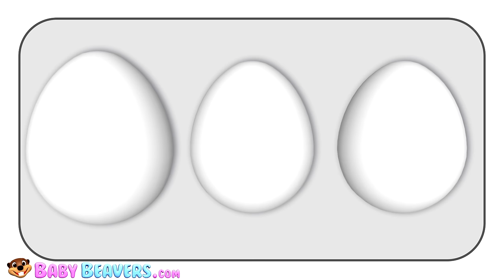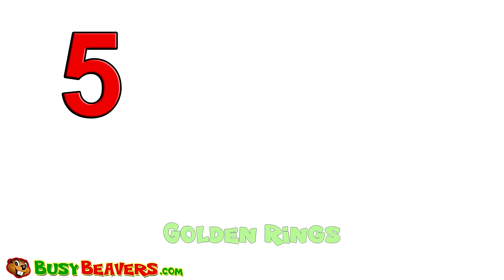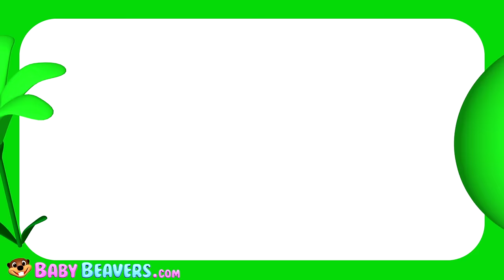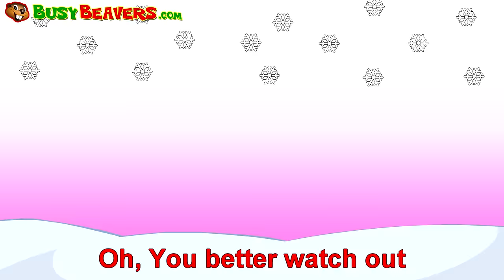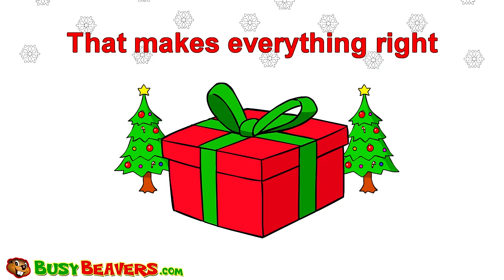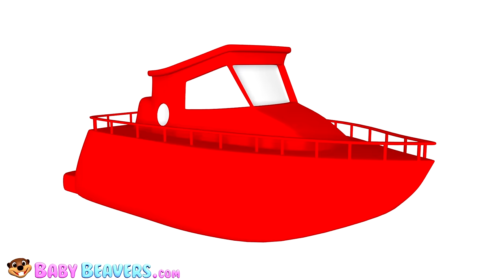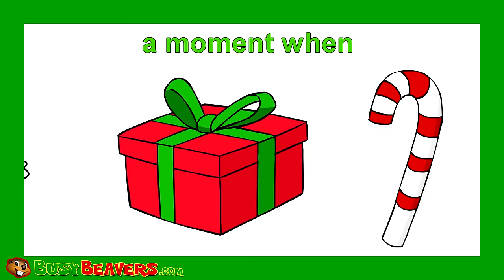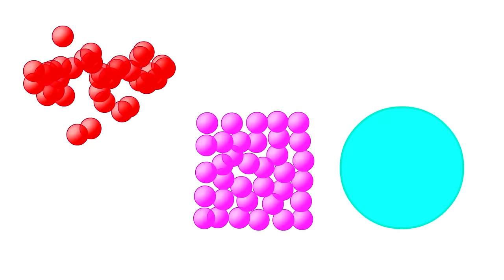"Christmas Happy Hour" | Baby Beavers 70 Min Collection, Kids Merry Carols, Santa Claus, Sing-Along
Get Into the Holiday Spirit with this Fun & Colorful Compilation from Baby Beavers. This Video Teaches Christmas Carols, Songs, Lessons & More to your Little Ones.

"Look Out! Here's Santa (3D) 00:09
Busy Beavers From Amazon 02:58
Santa's Number #1 Reindeer 05:07
Mr. Frost Tee (3D) 07:53
Jingle Bells (3D) 10:25
The Paint is Pink (3D) 13:19
Busy Beavers At Christmas Time 15:45
The 12 Days of Christmas 18:29
Wheels on the Bus (Purple Bus) 22:00
Red Car (3D) 23:51
5 Little Monkeys (3D) 25:41
Red Circle Blue Circle (3D) 27:57
Red Flower (3D) 29:28
Busy Beavers TV Show Song 31:45
Jingle Bells 34:14
Santa Gives Presents 07:05
Counting Reindeers 39:55
Look Out! Here's Santa 43:22
Family Finger Humpty Dumpty 46:41
The Alphabet Song (3D) 47:29
Electric Colors (3D) 50:32
Counting to 30 (3D) 52:23
Mr. Frost Tee 55:52
Twas the Night Before Christmas 58:21
Baa Baa Black Sheep 01:02:46
Princess Shapes Christmas 01:03:59
Island Shapes Groove (3D) 01:07:45"

Follow Us

SHOP

Download